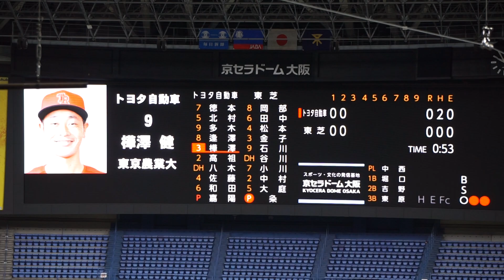2022/11/7(火) 粂直輝(東芝) vs 樺澤健(トヨタ自動車) センターオーバータイムリーツーベース（打点2）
JABA日本選手権大会2022 3回戦 2022/11/7(火) 京セラドーム トヨタ自動車 vs 東芝

3回表（トヨタ自動車の攻撃）
（先発投手）粂
2アウト 1・2塁 樺澤 センターオーバータイムリーツーベース（打点2）

◇開始 9時2分 ◇試合時間 3時間
【勝投手】嘉陽
【敗投手】粂
中西良太(球)、堀口光(一)、吉野弘則(二)、東原正憲(三)、一木正興(追)

トヨタ自動車 vs 東芝 試合経過-第47回社会人野球日本選手権大会 : 一球速報.com | OmyuTech

2022/10/8(土) 鈴木健(東京大学) vs 山田健太(立教大学) レフト2ランホームラン（打点2）
2022/8/31(水) 内海優太(広陵高校) 右中間ソロホームラン（打点1）打席(4回表) vs 篠木健太郎(法政大学)